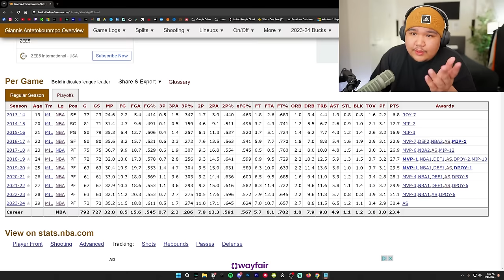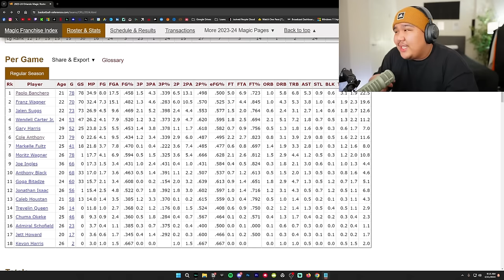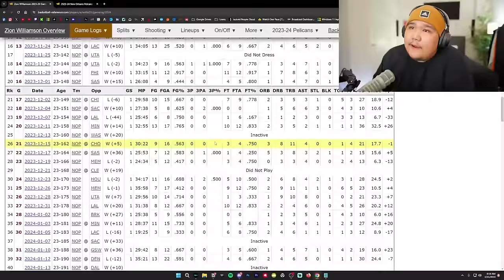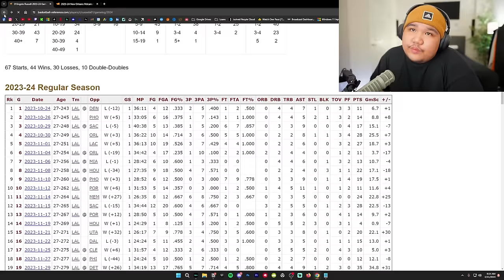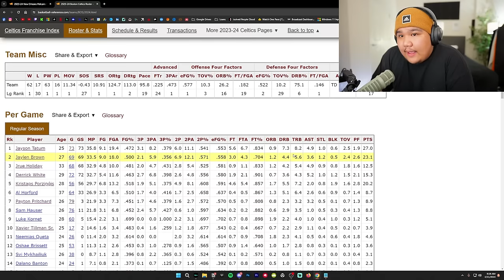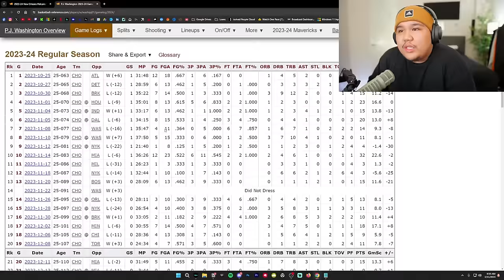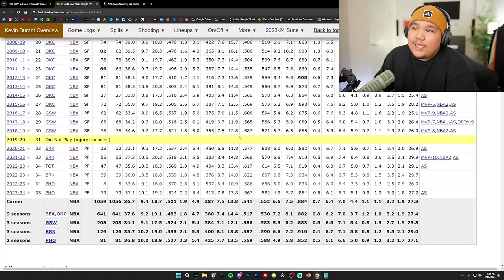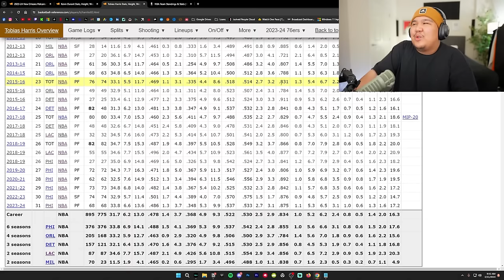THE 10 MOST UNDERRATED NBA PLAYERS IN 2024